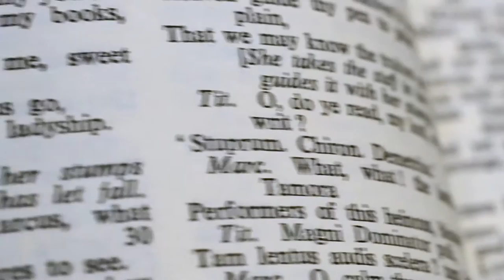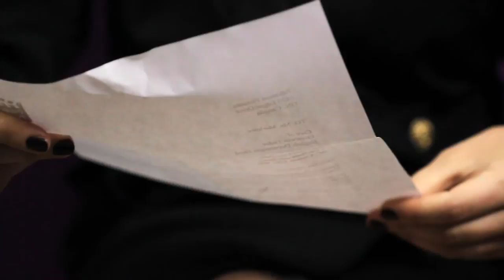Blankverse | Act 2, Scene 2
Everything is going wrong for Will, Ben and Chris.

Blank Verse is a webseries about William Shakespeare and the great writers of his time, re-imagined as modern day university students. For more information about the show head

Directed by Brian Cochrane
Written by Aaron Adams

1st AD- Emily Tyler
2nd AD- Geneviève Bolduc
Cinematographer- Charlie Allison
Production Designer- Carolyn Rapanos
Editor- Nic Ayerbe
Sound Designer and Composer- David Cowling
Title Screen, Motion Graphics and Colour Correction- Asher Isbrucker
Costume Designer- Laura Fukumoto
Costume Assistant- Jen Waterhouse
Transmedia Producer- Laura McLean
Makeup- Adrianna Eyking
Locations Manager/Associate Producer - Nathanael Vass

CAST:
Xander Williams -- Will Shakespeare
Emma Middleton -- Ben Jonson
Claire Hesselgrave -- Chris Marlowe
Candace Simon -- Mary Fitton

Special thanks to Langara University